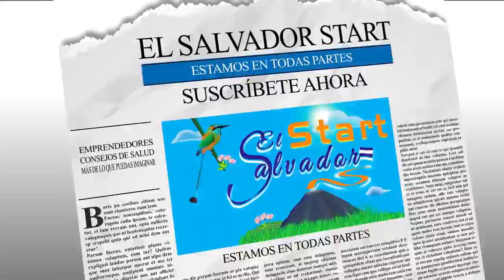MISIÓN BÚSQUEDA HIJA DE DOÑA NATALIA COMIENZA; DINITA VA CON ELLA Y DON JULIO LES DA SU BENDICIÓN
Dinita Viera ha decidido acompañar a doña Natalia en la búsqueda de su hija. Don Julio acepta que su esposa se ausente de casa para iniciar misión. Él se encargará de cocinar para sus niños.